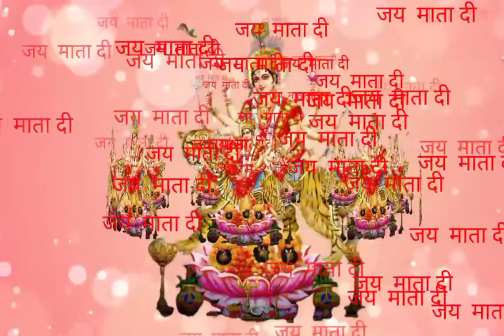tali baja lena navratri special dj song dj Satish editing palandur piz sopot bhai